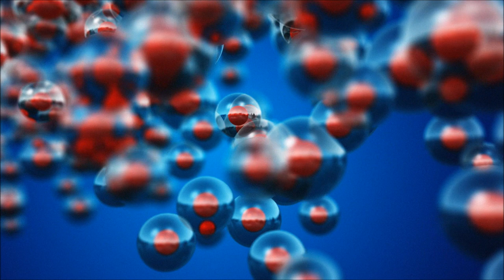What is Hydrolyzed Collagen in LifeCell Anti Aging Cream?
Hydrolyzed Collagen is a form of collagen that is also known as collagen hydrolysate, collagen peptide and gelatin which is derived from bovine bone and cartilage through a hydrolysis process. Benefits of hydrolyzed collagen include:
- Improves hair quality & strengthens hair
- Thickens hair and nails
- Improves symptoms of arthritis
- Promotes Weight Loss through fat burning
- Improves skin toning & thickening
- Increases energy and organ rebuilding
- Joints rebuilding

We can enjoy youthful skin at any age as clinical studies suggest that oral ingestion of hydrolyzed collagen along with vitamin C and glucosamine improve the moisture content of skin, its viscoelastic properties and smoothness. By replenishing lost collagen you restore the strength and elasticity of the skin providing skin rejuvenation at any age. The other main benefit is that collagen collects around cartilage keeping connective tissue in joints strong and flexible.